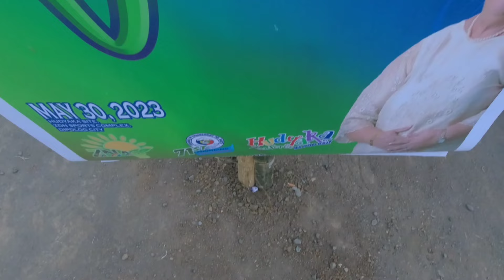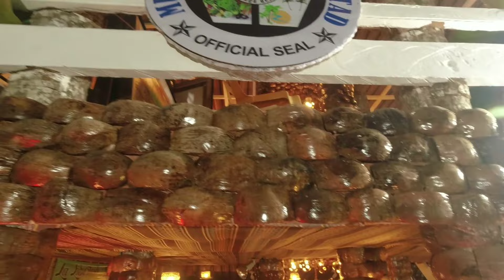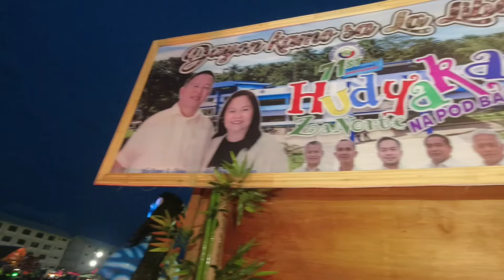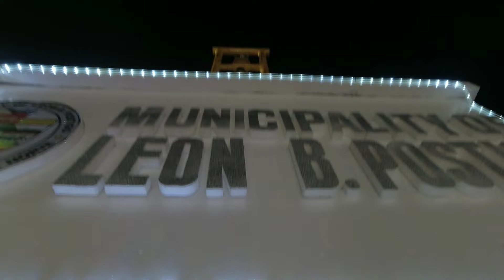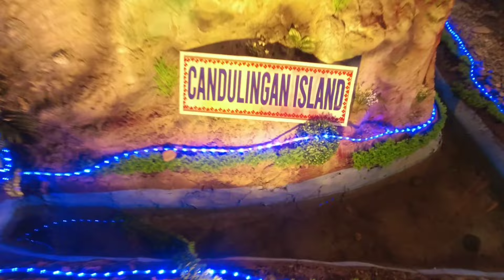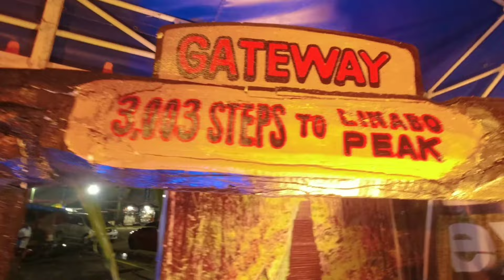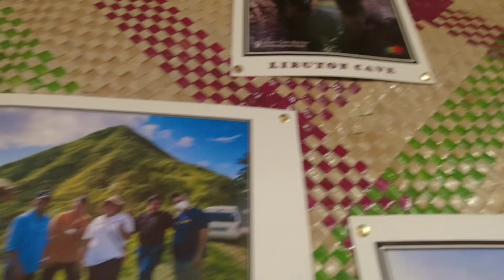Zamboanga Del Norte ( Hudyaka Zanorte 2023) || Boss Bhe Tv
Hudyaka Zanorte 2023, pinakamalaking event dito sa probinsya namin Zamboanga Del Norte tuwing sasapit araw ng probinsya. Itong yung mag showcase lahat ng meron dito sa probinsya nmin mkikita. Bumisita kayo sa probinsya nmin, dito lang ito sa Dipolog City tuwing araw ng Zamboanga Del Norte.

Boss Bhe Tv